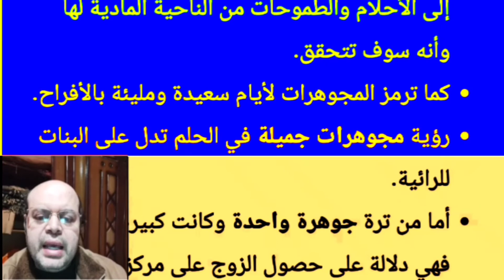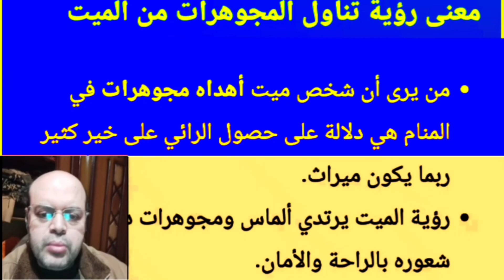تفسير حلم الجوهرة و المجوهرات في المنام لابن سيرين | محمود منصور